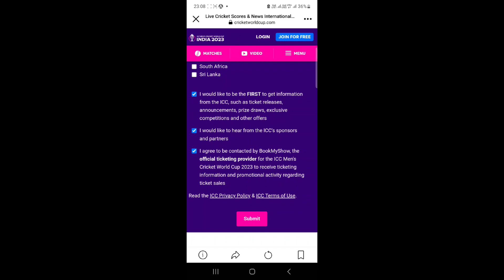How to book tickets for World Cup 2023 | How to Pre Registration on CWC Tickets| ICC World Cup 2023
🎟️ CWC23 Ticket sales

🔹 25 August: Non-India warm-up matches and all non-India event matches
🔹 30 August: India matches at Guwahati and Trivandrum
🔹 31 August: India matches at Chennai, Delhi and Pune
🔹 1 September: India matches at Dharamsala, Lucknow and Mumbai
🔹 2 September: India matches at Bengaluru and Kolkata
🔹 3 September: India matches at Ahmedabad
🔹 15 September: Semi Finals and Final

So buddies out there show your keenness and do carry your strength ahead with me.

FOLLOW & LIGHTEN UP THE WAYS SHARING THIS STORY AHEAD & STAY STORY NOTIFIED